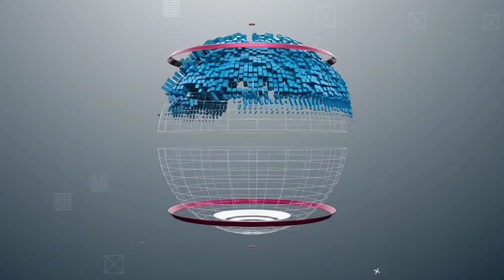عاجل🔴 تقريب 100حالة تسمم غذائي في هاذه الولاية /الله يشافيهم